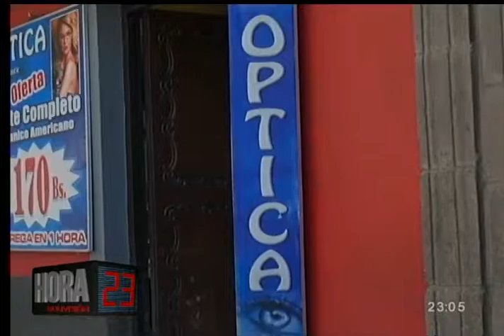Ópticas abundan en el comercio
Cuidar la vista es una deber primordial de cada persona, sin embargo, en muchos casos no nos fijamos en quienes son los que nos recomiendan las opciones para cuidar nuestros ojos, el Colegio Nacional de Ópticos, asegura que sólo un 20% de las ópticas de La Paz son legales y funcionan bajo supervisión de un profesional.

Se debe tener cuidado ya que en la gran mayoría existe desconocimiento sobre la materia